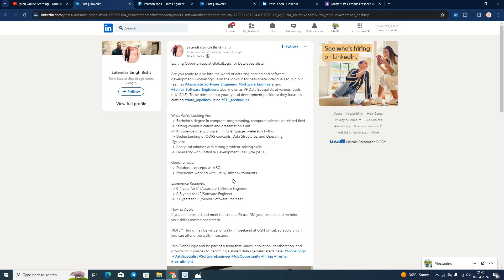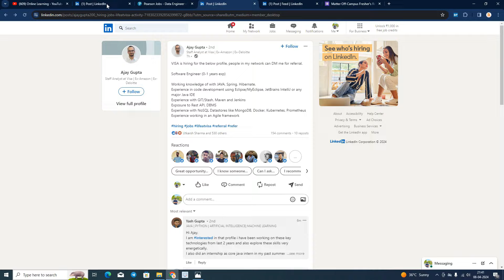Global Logic Latest Hiring | Software Engineer Hiring | Pearson, Matter, Visa Hiring | 2021-2025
Hello everyone this video is all about Off Campus Hiring.

software hiring
data engineer intern
mba jobs
 hiring for interns 2021
 jobs freshers
fresher hiring
freshers hiring
summer internship
off campus
freshers jobs
btech jobs